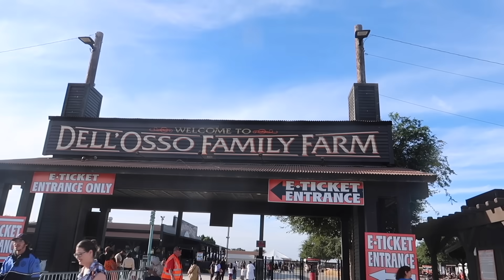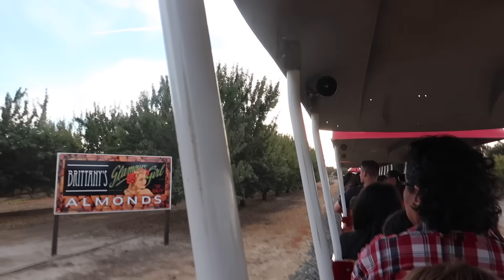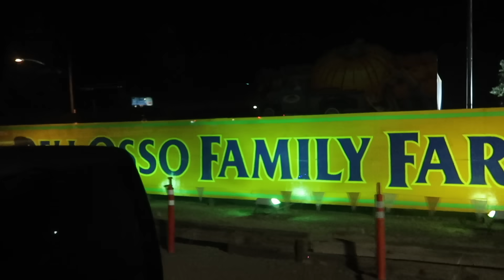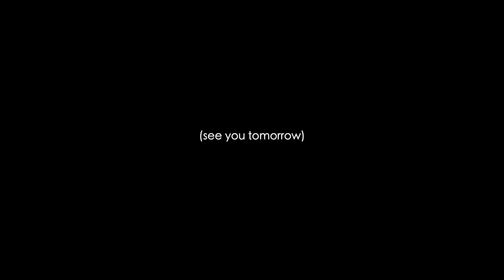Explaining EVERYTHING (why I'm here + next 6 months)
♡♡♡♡♡♡♡♡SOCIAL MEDIA♡♡♡♡♡♡♡♡